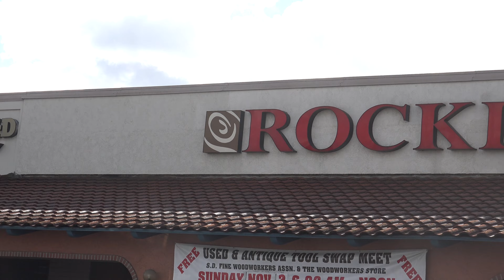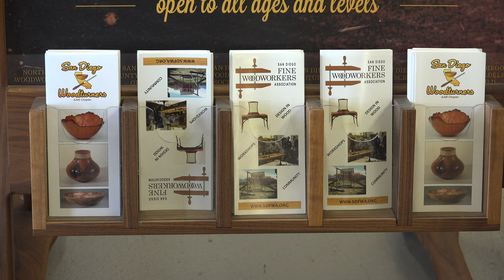Nov 2014 Old Tool Swap Meet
Visit to November Old Tool Swap Meet